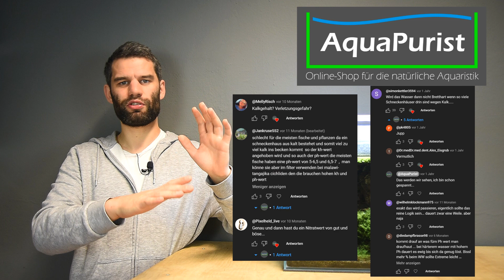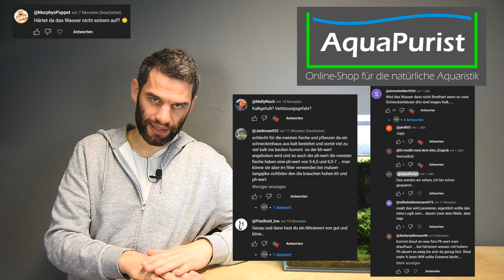Wie sieht's mit dem Experiment aus? Leere Schneckenhäuser als Bodengrund?! Ändern sich Wasserwerte?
Wir haben vor über einem Jahr ein Becken angesetzt, in dem wir leere Schneckenhäuser als Bodengrund eingesetzt haben. Da wurden gleich Befürchtungen geäußert, dass sich die Wasserwerte extrem ändern werden und das Wasser viel härter werden wird. Wir verraten euch, was bei uns im Aquarium passiert ist.

🦐 Werbung für unseren Shop - Alles für die natürliche Aquaristik direkt vom Züchter!

Kapitel:
- Idee 00:00
- Schneckenhäuser gehen nicht unter 00:54
- Befürchtungen: Wasseraufhärtung / -veränderung 01:46
- Kugelfische 03:25
- Tanganjika See 03:57
- Muschelkalk 04:32
- Abbruch des Experiments 05:33
- Garnelen nutzen Schneckenhäuser als Versteck 06:18
- Fazit 07:34